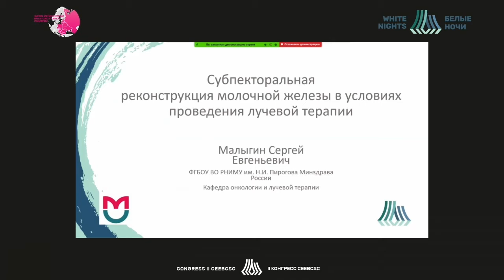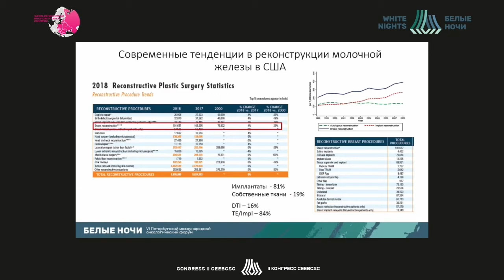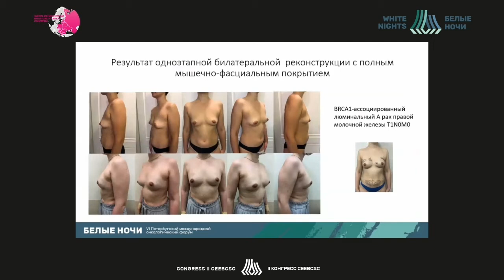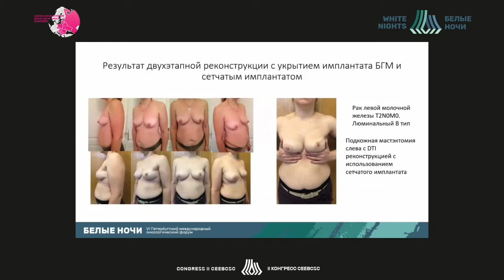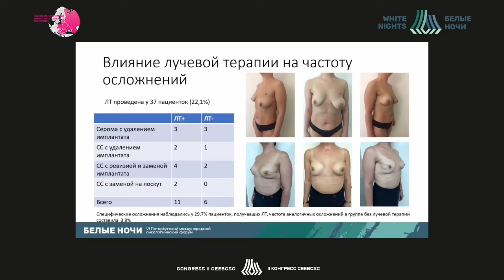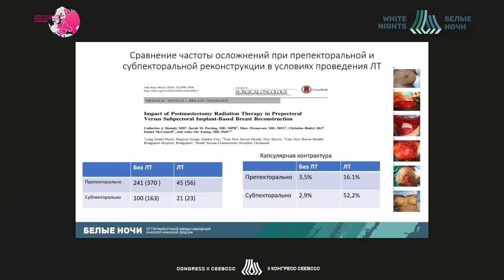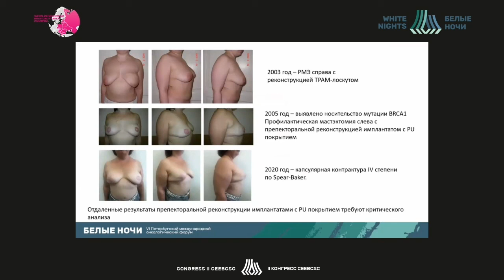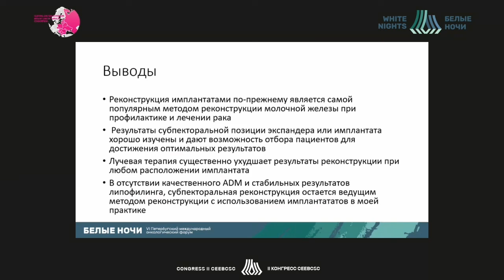Субпекторальная реконструкция и лучевая терапия (Малыгин С.Е.)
Малыгин Сергей Евгеньевич - доцент кафедры онкологии и лучевой терапии РНИМУ им. Н.И. Пирогова, к.м.н., доцент,  Москва